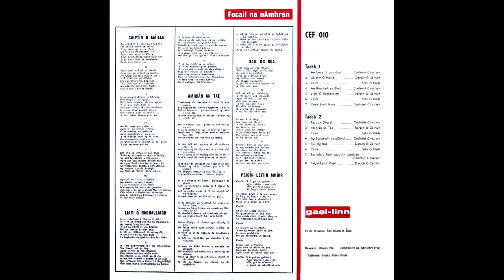Peigin Leitir Mhoir (Peggy Lettermore) - Darach O'Cathain and Ceoltoiri Chualann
Yet another restored cut from the 1961 album, "Reacaireacht an Riadaigh", with this one featuring the traditional Irish singer, Darach O'Cathain, supported by the Ceoltoiri Chualann ensemble.   They perform the traditional and light-hearted song, Peigin Leitir Mhoir, more commonly known as "Peggy Lettermore" or "Peggy Latimore", with the lyrics being sung in the Gaelic.